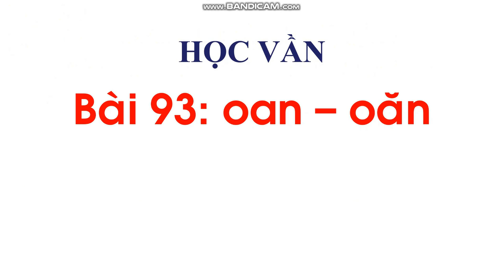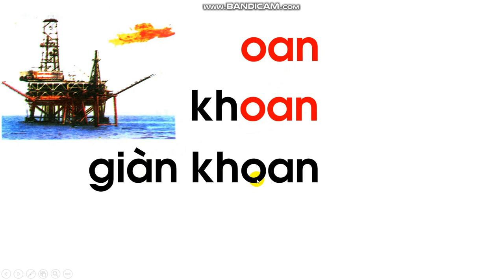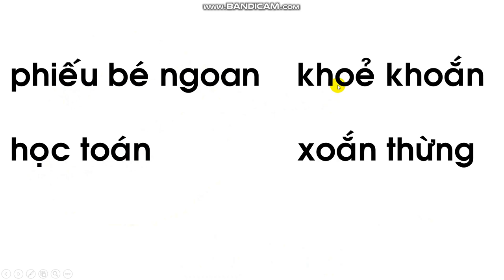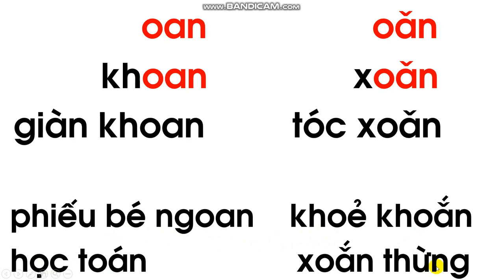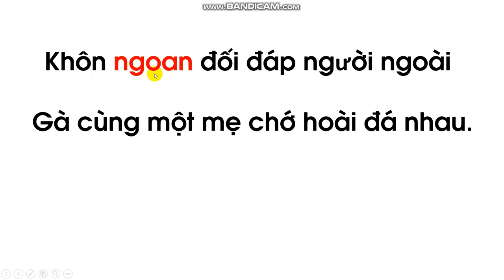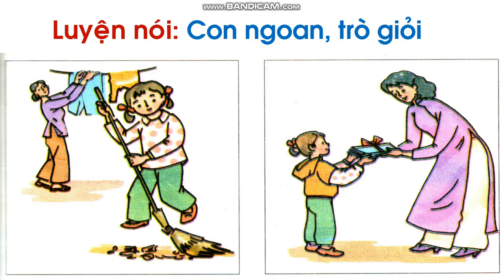Tuần 22: Ngày 26/3 Tập đọc Lớp 1 Bài: OAN - OĂN